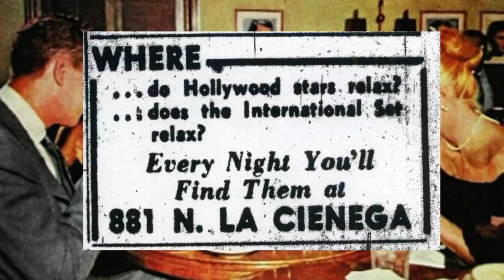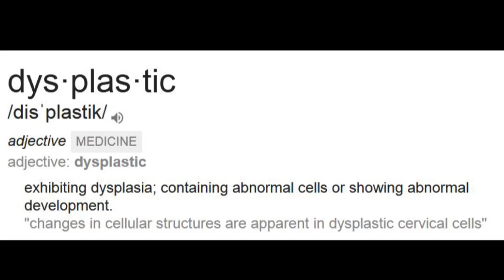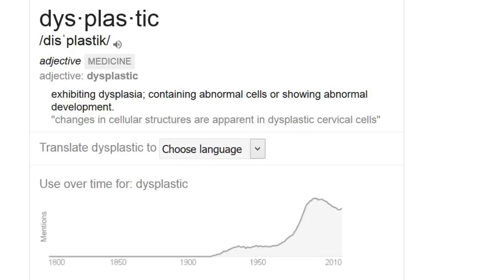Phyllis Diller on her early days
Phyllis Diller (July 17, 1917 – August 20, 2012) discusses her national TV debut on Groucho Marx's hit show, and the development of her incredible style.  Interview with the Television Academy Foundation.

No rights over the material implied or suggested. This is an original edit of others' material meant just for enjoyment.